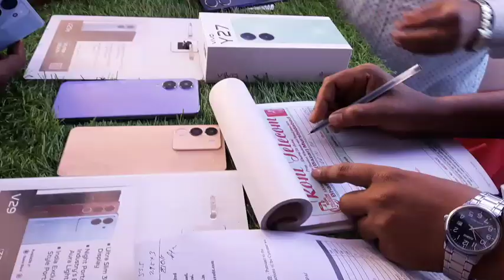মৃ*ত্যুর তথ্য নিয়ে রাজ্য সরকারকে কড়া আ*ক্রমণ করলেন প্রাক্তন কংগ্রেস সাংসদ অধীর চৌধুরী